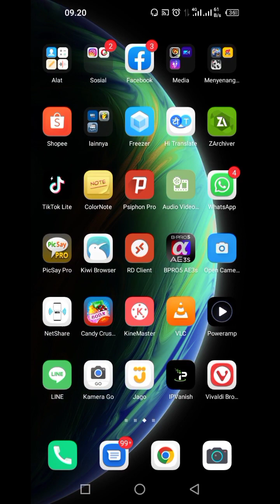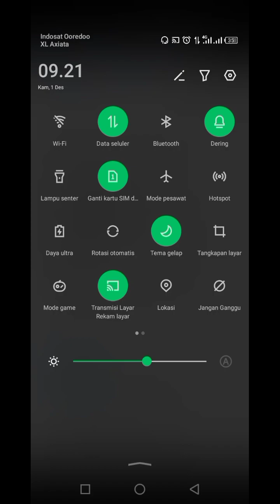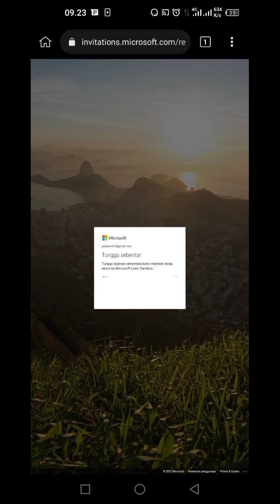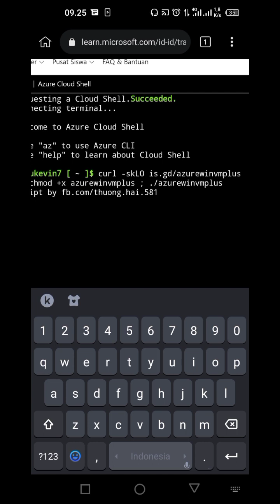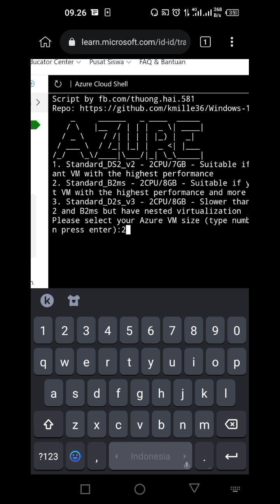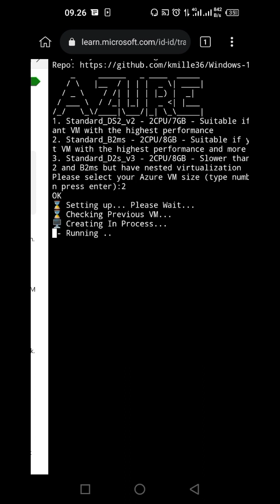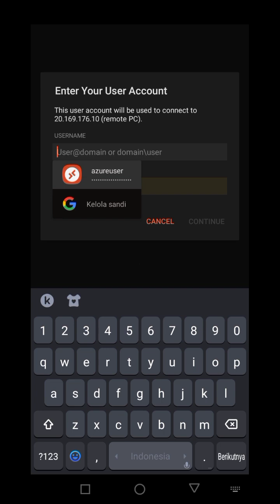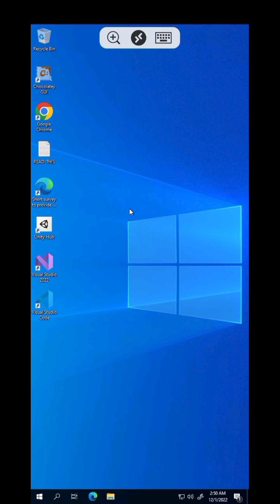CARA BUAT RDP GERATIS UNTUK KEJAR JAM TAYANG YOUTUBE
helo guys kali ini saya membuat tutorial membuat rdp geratis menggunakan azure cara buat rdp ini cukup mudah dan geratis buat kalian yang masih bingung memilih server dan windows nya kali tinggal tulis no terus enter .
cara buat rdp geratis ini sangat mudah dengan tutorial yang mudah

scripts
curl -skLO is.gd/azurewinvmplus ; chmod +x azurewinvmplus ; ./azurewinvmplus

Ini adalah cara membuat akun qwiklabs  gratis 1 bulan
rdp gratis 1 bulan
2. Lanjutkan dengan membuat RDP gratis selama 4 jam dan jika sudah selesai kalian bisa membuat lab baru dan membuat RDP lagi
Cara membuat rdp geratis 2023
3 cara menggunakan RDP di ponsel Android
4. mengejar 4000 jam tayang
5. untuk mengejar 10 dolar pertama

cara membuat rdp terbaru 2023
cara membuat rdp gratis
cara mengejar dollar
cara mengetahui waktu siaran